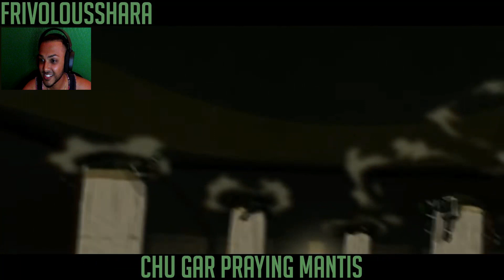RUSTAGE -- TEAM AVATAR RAP CYPHER REACTION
Title: RUSTAGE  -- TEAM AVATAR RAP CYPHER REACTION

Ayee what's popping YouTube?! It's your boy Ego and today we have a brand new cypher from Rustage with the Avatar squad!